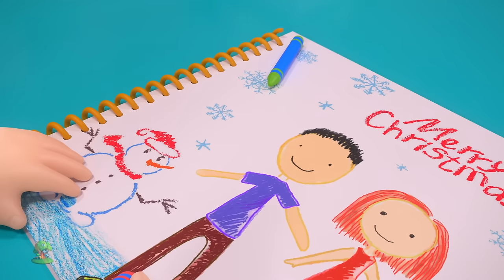Christmas Song, Jingle Bells + More Christmas Carols and Rhymes by Little Treehouse